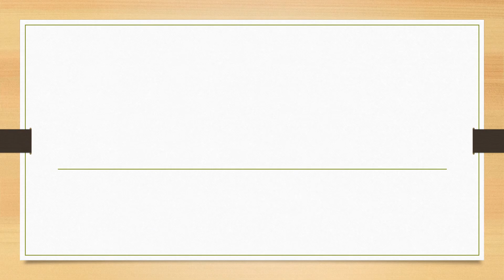Full Form of BRICSA || Did You Know?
fullform fullforms fullformshorts education knowledge Full Form of BRICSA || Did You Know?